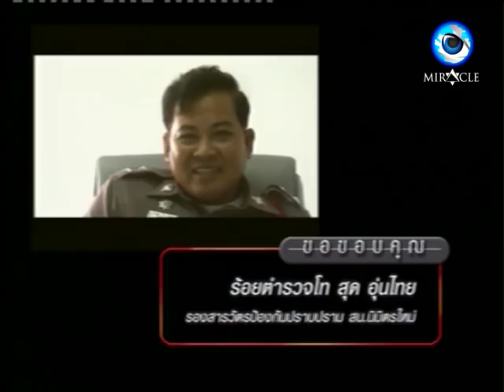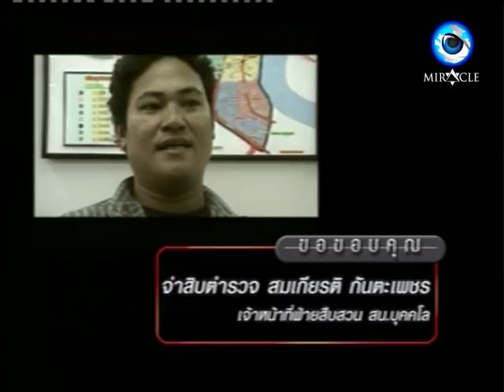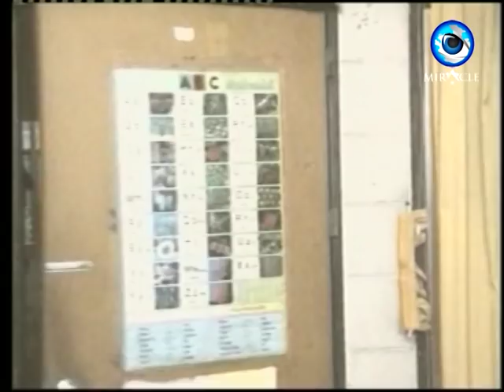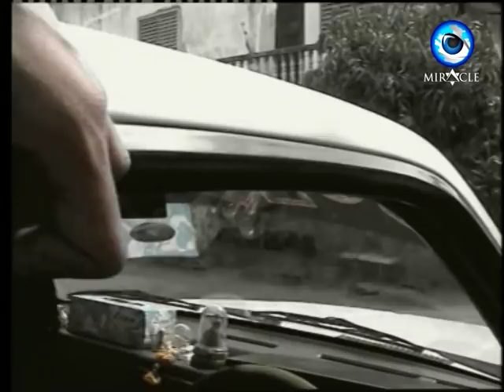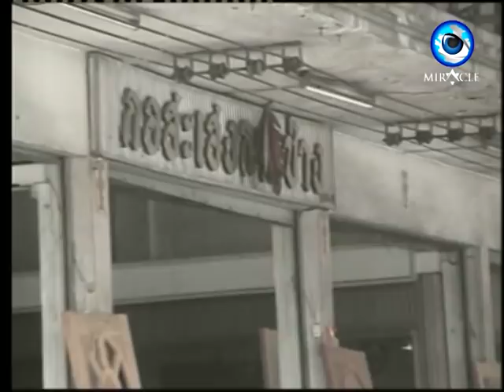คดีเด็ด คดีแปลก EP 08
MIRACLE ONLINE
รายการ คดีเด็ด คดีแปลก EP.08
ติดตามรับชมวันจันทร์ถึงวันศุกร์ เวลา 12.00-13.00 น.
รายการคดีเด็ดคดีแปลก // 24.10.61